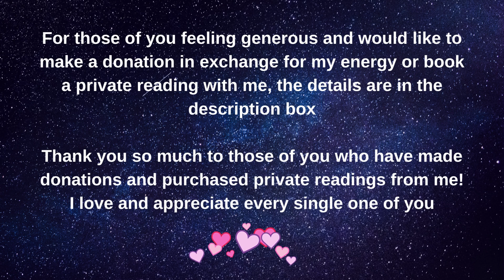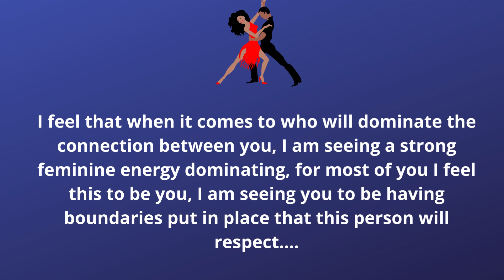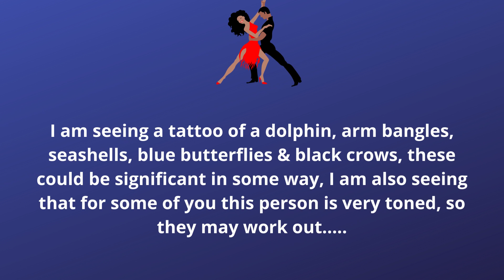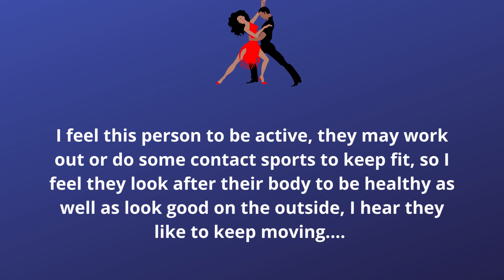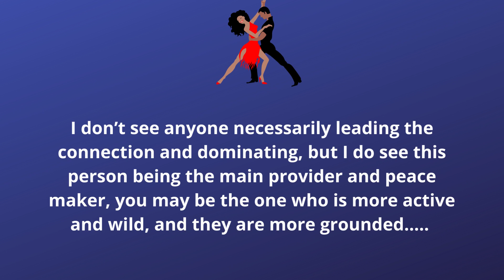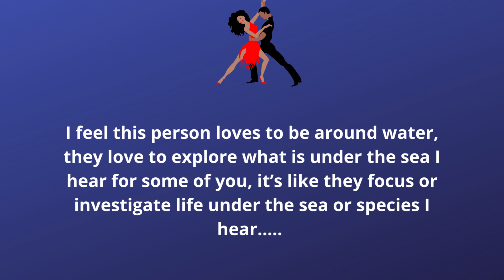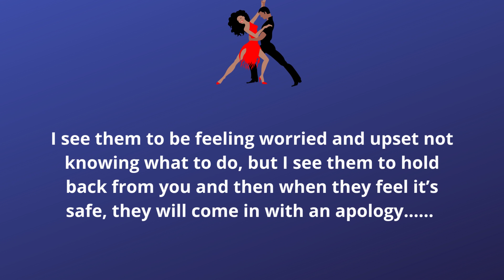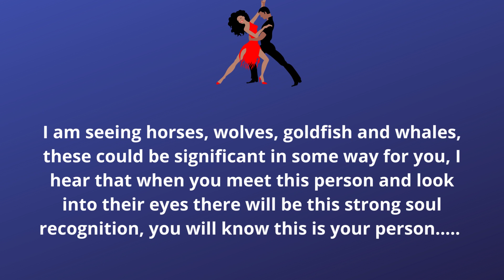💞🔥💃Who Will Dominate/Lead Your Connection? You or Your Future Spouse?💞🔥💃Pick A Card Love Reading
Today's pick a card reading is Who Will Dominate/Lead Your Connection? You or Your Future Spouse?💞🔥💃

🧿ABOUT ME🧿
I am an international intuitive Psychic Tarot reader and certified Level 2 Sei-Chem Reiki Practitioner based in the UK. I am highly intuitive, an empath, a natural clairvoyant and have had these abilities most of my life. I have always been drawn to Tarot and all things mystical from a very young age. I use my intuition for my readings with help from my spirit guides and I also like to use the Tarot and oracle cards for extra guidance.

🧭Time Stamps🧭
Piles  🧿 0:40
Pile 1 🍨 0:54
Pile 2 🍹 13:20
Pile 3 ☕ 27:05

🦋Tarot Decks🦋
Erotic Fantasy Tarot, Light Seer’s Tarot, Mermaids Tarot
🦋Oracle Decks🦋
Romance Angels Oracle, Heal Yourself Oracle, Energy Oracle, Fantasy Love Oracle by me Mystical Lounge

The music used in this video is owned by Canva.